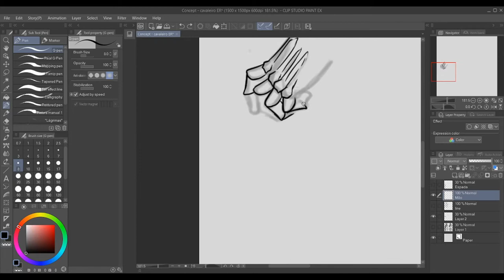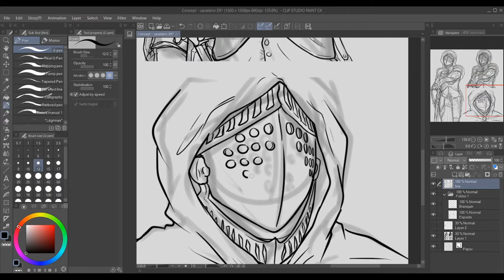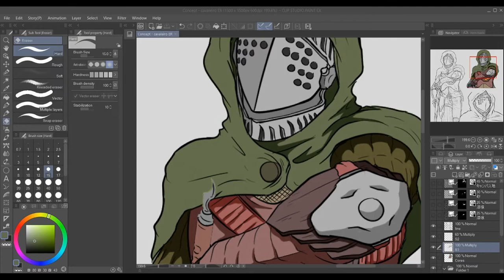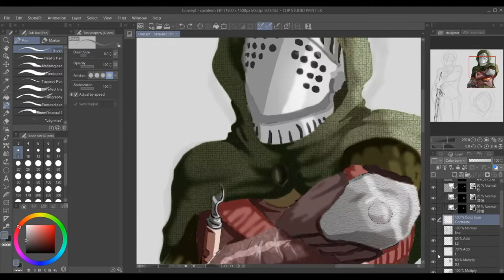[Elden Ring] Begginer Knight Armor Set - Fan Concept Art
Speedart/ Speedpaint of what I imagine would be the begginer knight armor set in Elden Ring